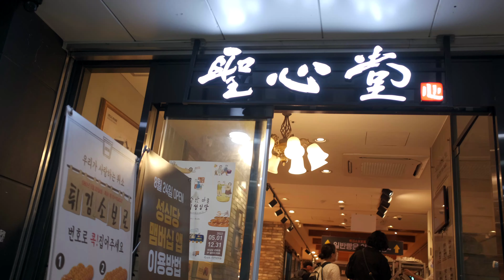재한 우크라이나들의 서울 평화 시위. 대전에 사는 외국인의 일기 Мітинг українців в Кореї. Щоденник українки в Кореї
안녕하세요! 저와 우크라이나 친구들이 우크라이나에 대한 정보를 알리기 위해 인스타그램 페이지를 만들었습니다❤️ @ukr.in.korea

우리 카페의 주소는 파스쿠찌 원내점 대전 유성구 진잠로92번길 85 (원내동). 방문해 주시면 감사하겠습니다 💙💛

❤️🇺🇦주한 우크라이나 대사관은 러시아 연방의 영토 침범과 관련하여 우크라이나에 대한 인도적 지원을 위해 원화 특별 계좌를 개설했습니다.
은행: 하나은행
예금주: 우크라이나대사관
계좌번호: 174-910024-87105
작은 도움도 큰 힘이 될 것입니다. 감사합니다!

Ми з моїми подружками з України зробили сторінку в інстаграмі, де корейською мовою розповідаємо про культуру, історію, війну та новини України❤️
Будь ласка, підтримайте нас вподобайками, репостами та коментарями!🥰 А також не забудьте поділитись з корейськими друзями!💕